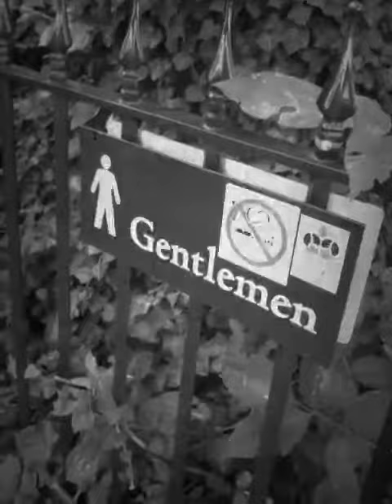Sight Seeing in Londy Land by Samuel Gunnell